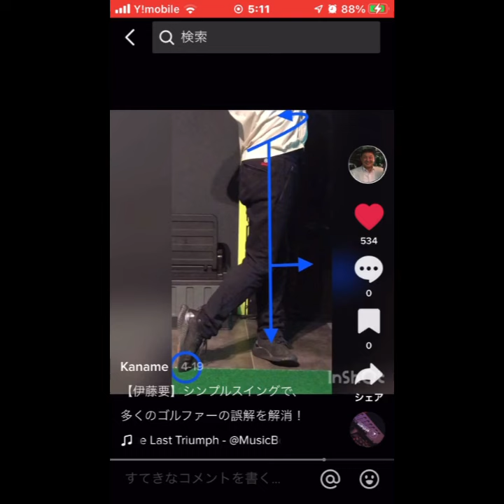【伊藤要】No3 人気ゴルフレッスン！99%実践していない基本動作とは？自己流脱出！ゴルフ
○有名ゴルフ教室で延べ3万人以上の指導経験を有する、USGTF(米国最大のティーチングプロ協会)の伊藤要プロが提供するゴルフレッスン動画。
ゴルフスイングの基本をわかりやすく解説しています。

○目次
USGTFレッスンプロによる
ゴルフレッスン動画
伊藤要プロの見てわかる解説シリーズ

○要プロのプライベートレッスン予約友達追加しましょう！

○要プロに会えるインドアレッスン施設

○ゴルフ飛距離アップストレッチグッズのご紹介
多くのプロが携帯している、ゴルフにスイングに重要な肩甲骨ストレッチ器具
ゴルフの上達にお役立てください！
製品名L-BAR(特許製品)
日本で唯一の販売サイト↓

・星野英正「俺に任せろ」

羽田エキスパートエージェンシー(HEA )HP

お仕事依頼、コラボ依頼などはお気軽にこちらまでご連絡ください。